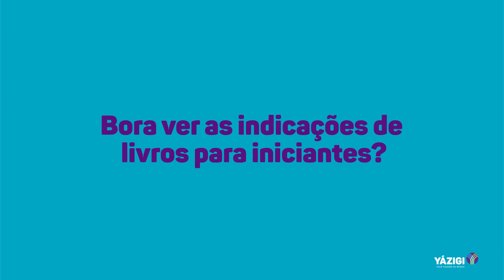6 livros em inglês para iniciantes